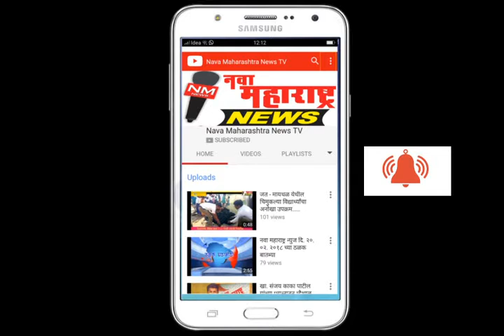इचलकरंजी :कोल्हापूर रस्त्याच्या दुरुस्तीचे काम सुरु :नवा महाराष्ट्र न्यूज